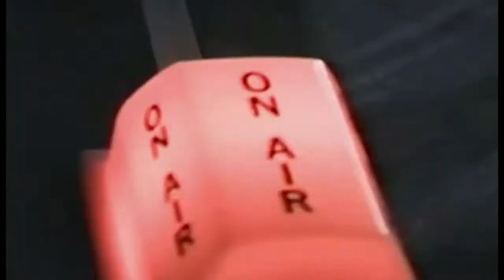Queen Bella And Yvette - Anekute (Remix) (Extended)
When two women are fighting over a man